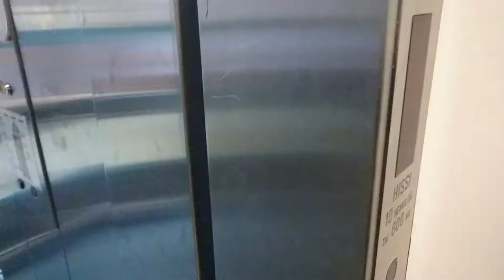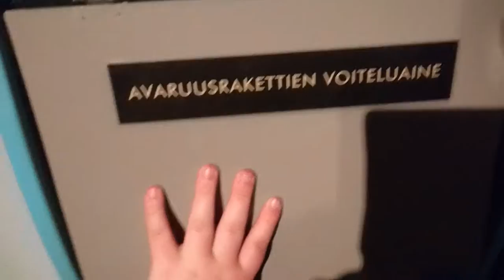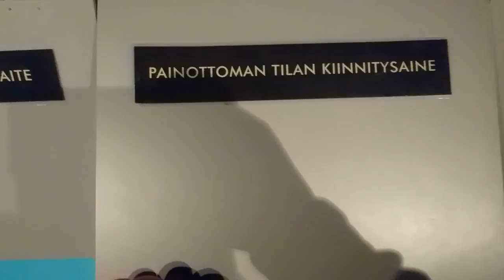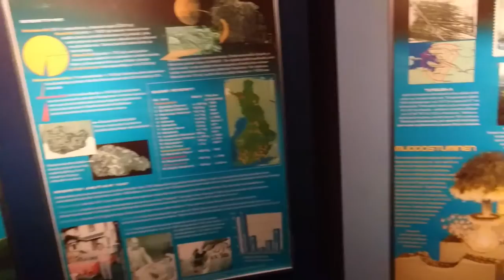Amnesia Videot Oulun Tietomaassa Full HD